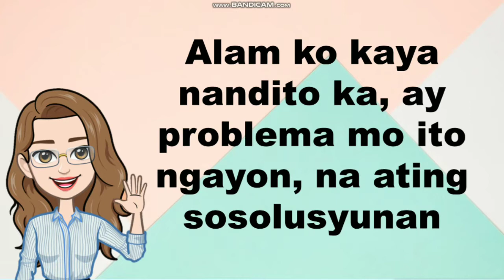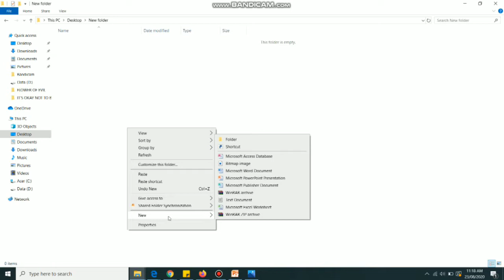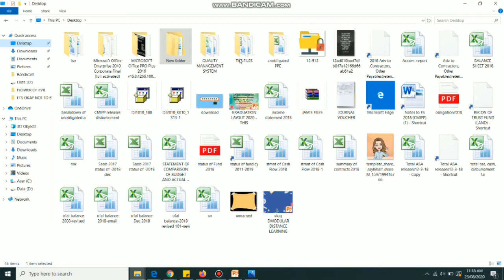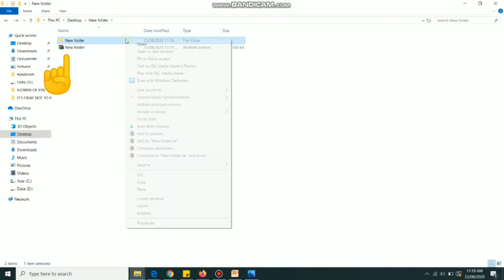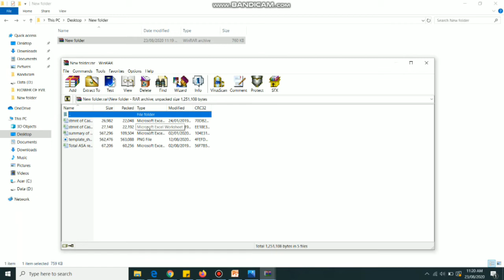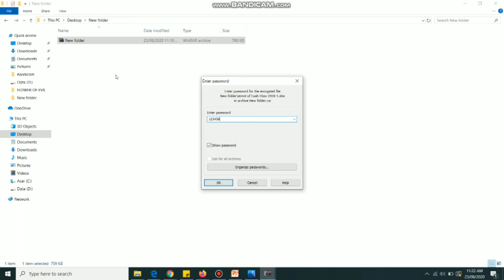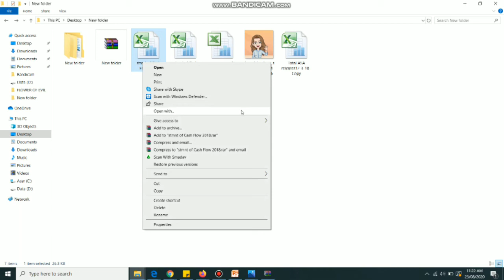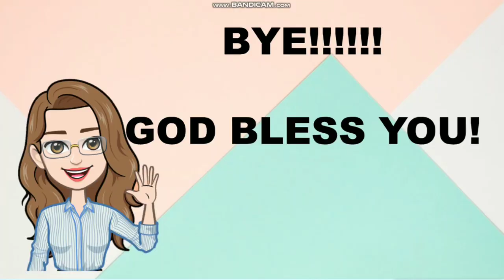HOW TO LOCK PERSONAL FILE OR FOLDER ON YOUR LAPTOP AND COMPUTER?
Vlog Title: HOW TO LOCK PERSONAL FILE OR FOLDER ON YOUR LAPTOP AND COMPUTER?

Hi Guys! Do you want to keep some files on your laptop and computers?
Do you want to hide and put a password to protect your data from prying eyes? Then this video is absolutely for you.